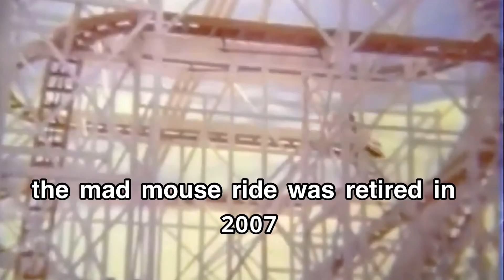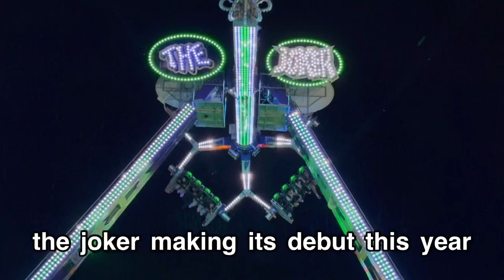Royal Adelaide Show: 1973 to 2024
Huge thank u to this video for providing a look into the 70s and Adelaide.
I went with some friends to the show to make a comparison vid between 50 years at the show (I know we joke that time is passing but the 70s were 50ish years ago like what I’m aware that’s basic maths but when man)(next your gonna tell me I’m 22).